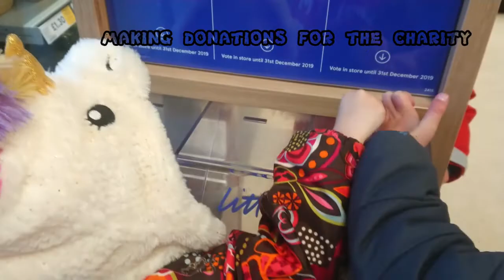Our life in the countryside here in England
making the most of our time everyday with our children. family is everything.